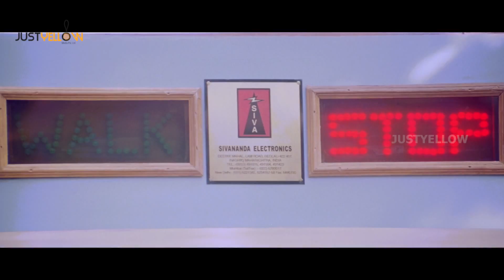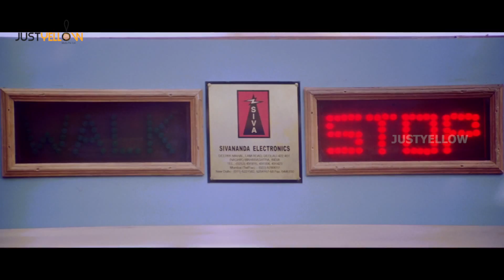Amma Cheppindi Telugu Full Movie | Sharwanand | Shriya Reddy | Suhasini | Keeravani | Part 4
Amma Cheppindi Telugu Full Movie Part 4 on Amrutham Serials. Amma Cheppindi Telugu Movie ft. Sharwanand and Shriya Reddy. Amma Cheppindi movie is directed by Gangaraju Gunnam and Produced by Urmila Gunnam, Korrapati Sai. Music is composed by MM Keeravani.

The movie also ft. Suhasini, Nagendra Babu, Tanikella Bharani, Pavan Malhotra, LB Sriram, Krishna Bhagawan in Supporting roles.